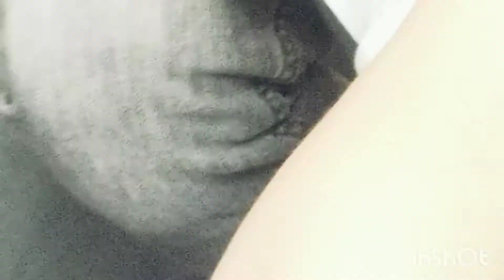Hand Tattoo Time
I love baking can't you tell? My first tattoo below my elbows..Can't wait to get many many more!